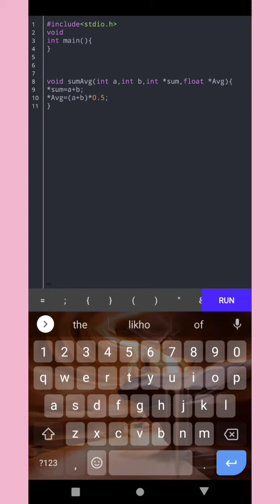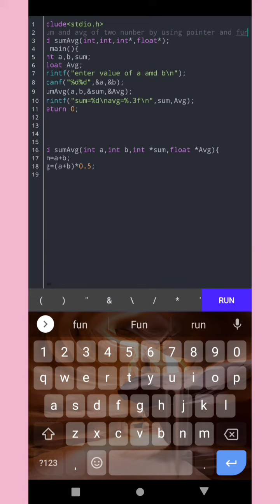Sum and avg of two numbers by using pointer and function